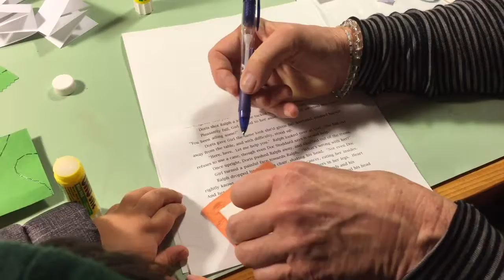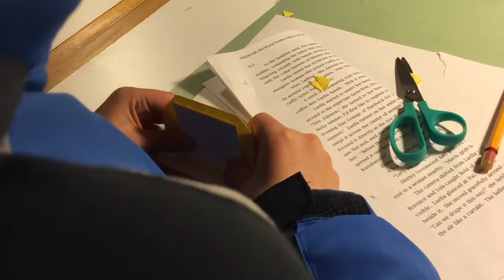BOOK BINDING - Still Water Bindery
Patricia Johnson shows TT and Theo the basics of book binding by making a Star book.